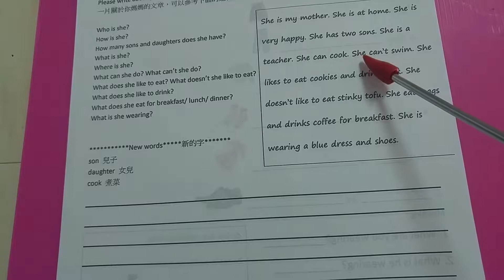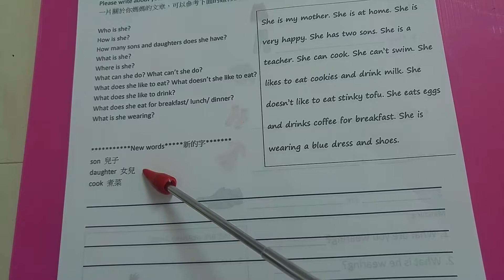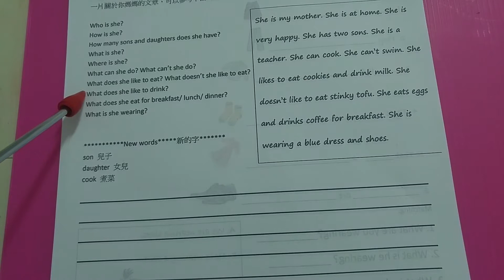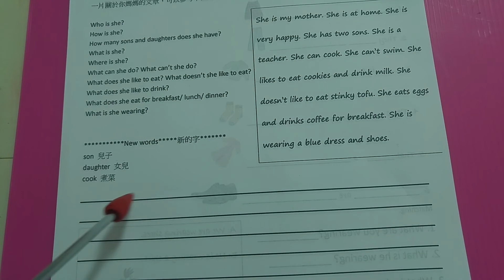5月8日作業的文章